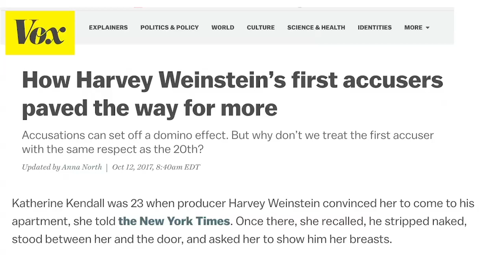Right Angle - Game Over? - 11/03/17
Recent reports of sexual allegations against major players in Hollywood spell trouble for the movie industry.